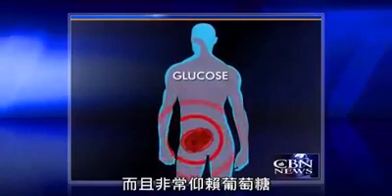CBN News: Ketone Diet